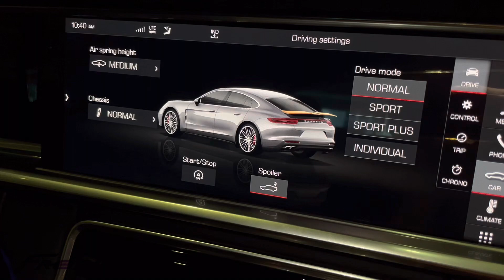Porsche Panamera 971 installed original Turbo Spoiler via coding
• 360 Surround Camera
• Keyless Entry
• Side Assist / Blind Sport Assist
• Soft Close Assist
•Ambient Light
• Adaptive Cruise Control
• Bose / Burmester Sound System
Etc